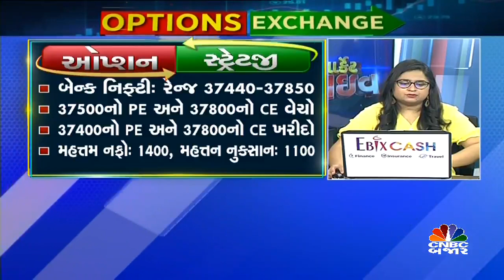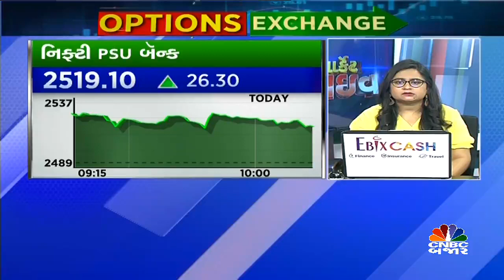OPTIONS EXCHANGE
ઑપ્શન એક્સચેન્જમાં એક્સપર્ટ સાથે બનાવો ઑપ્શનની સટીક રણનીતિ.. CNBC-બજારની ખાસ રજૂઆત OPTIONS EXCHANGE